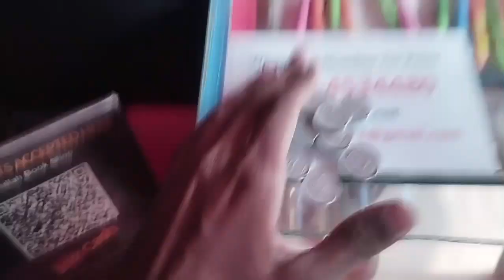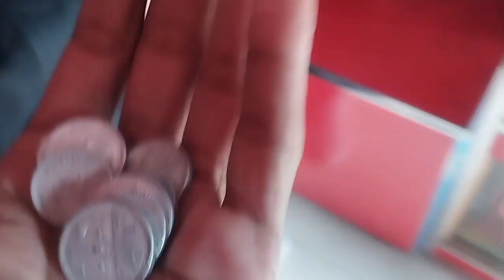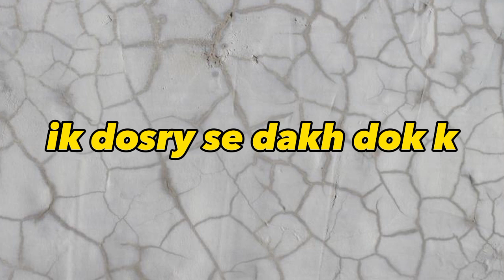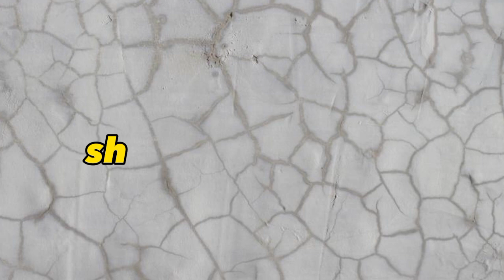Mid Term Examination | Mid Term exam in University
Mid Term Examination started in University be like this
I'm explaining my mid term Examination which are held in this week and I will explain it with enjoy 😄
I hope you like my video than tell me about your mid?

DrGrand